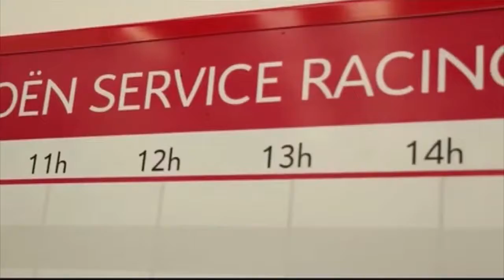GARAGE TV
LOCUCION - Garage TV